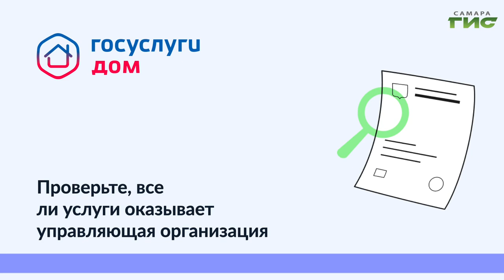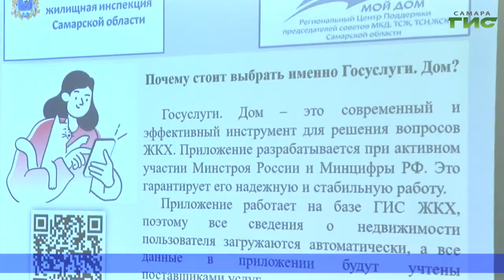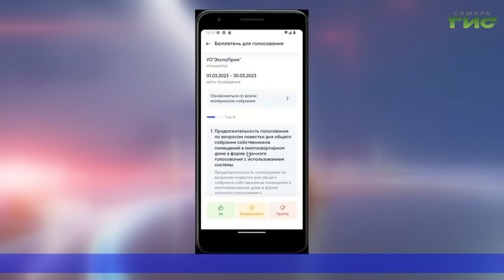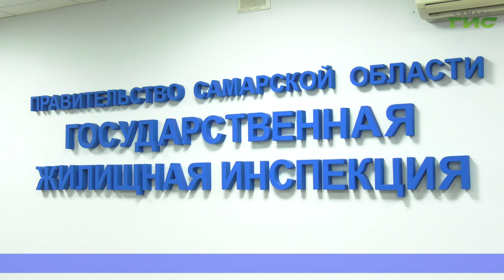10.10.2023 В Самаре рассказали о новом приложении "Госуслуги. Дом"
Минстрой России ведет активную работу по внедрению в субъектах Российской Федерации новой мобильной платформы для решения всех вопросов в отрасли жилищно-коммунального хозяйства в одном окне – мобильного приложения "Госуслуги. Дом". Мобильное приложение работает уже во всех регионах России. Как настроить и пользоваться приложением узнала Елена Чернявская.